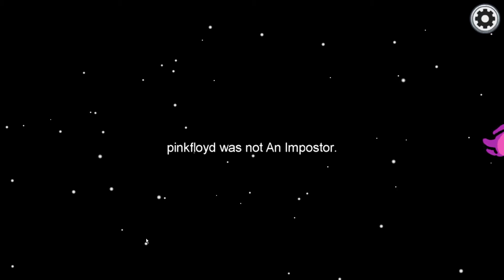Paul Allen's revenge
music is the main theme from American Psycho

red voted pink before leaving, which is why pink was ejected